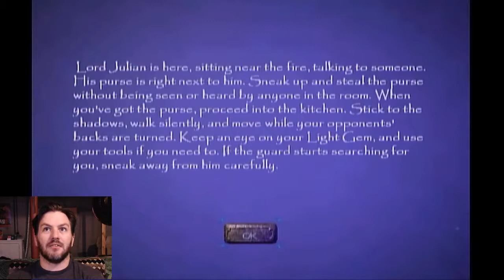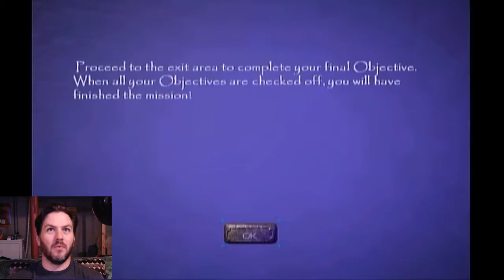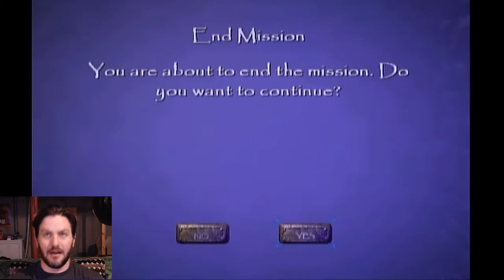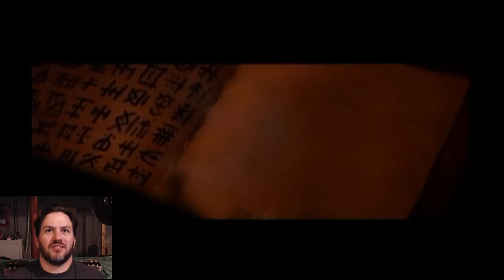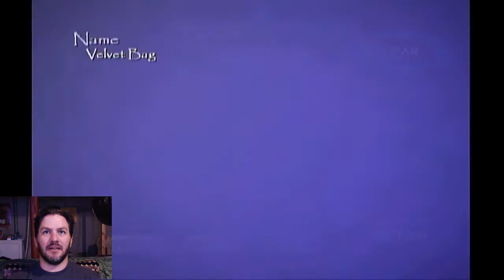Thief: Deadly Shadows Part 2 - How Do I Get In?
This map is useless, I should throw it in a river